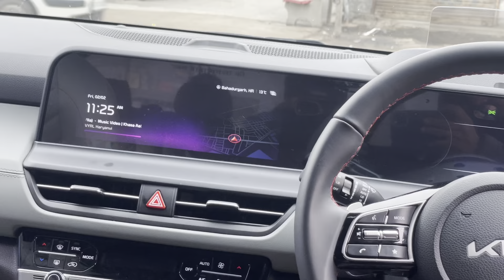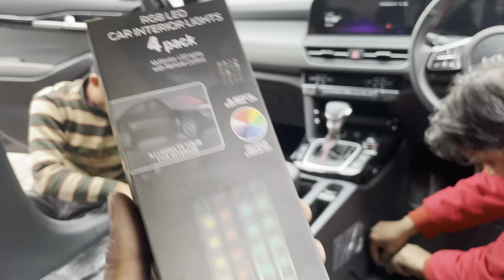Kia seltos 2024 floormat matting installation